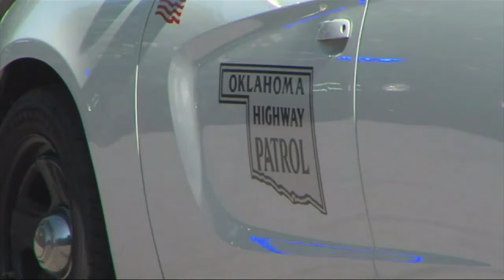Mother, disability rights advocate handcuffed at State Department of Education meeting